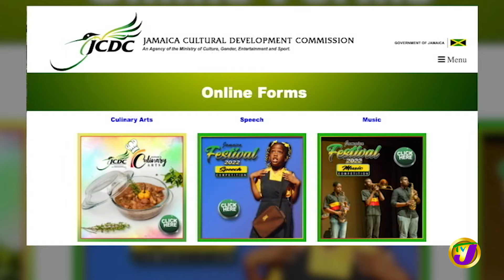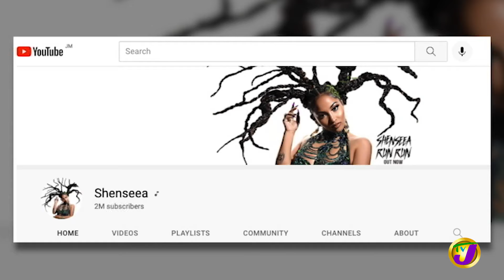JCDC 2022 Competitions | TVJ Entertainment Prime - Jan 12 2022